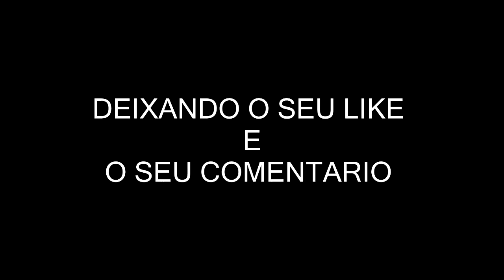AGRADECIMENTOS PELOS MAIS DE 100 INSCRITOS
►Setup Gamer:
► Cpu :fx 6300
► Memória : 8GHz Vengeance
► Placa de vídeo:Radeon R7 240 4GB
► Fonte Real: Corsair 450w